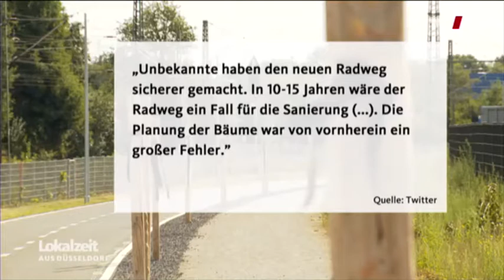Baumfällungen an Radschnellweg - Lokalzeit aus Düsseldorf 03.08.2020